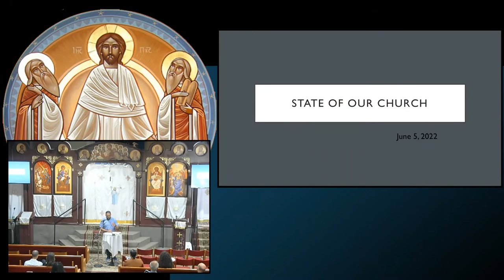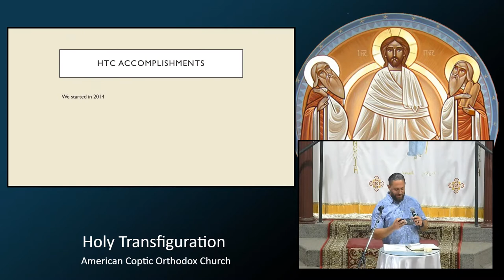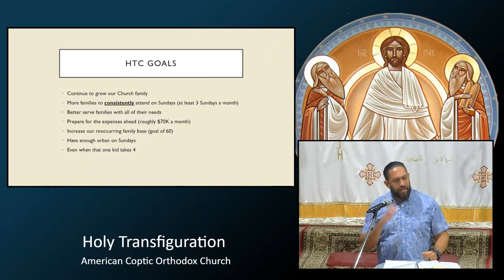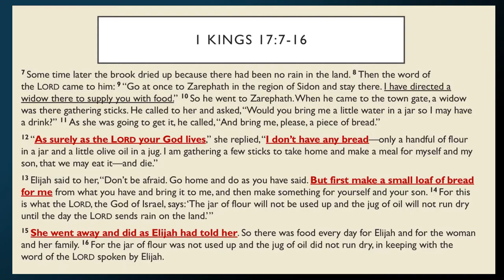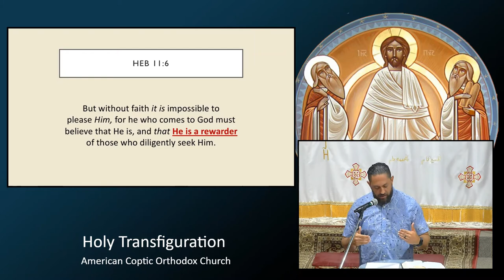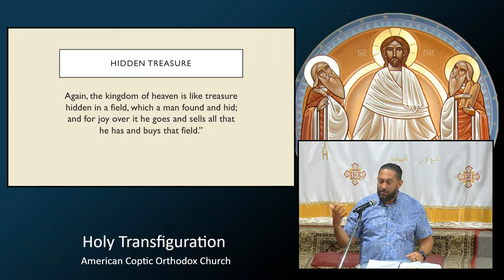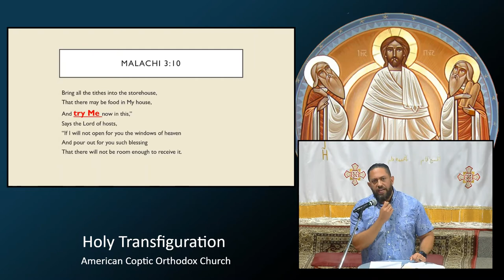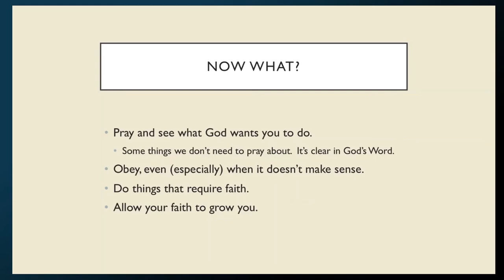Holy Transfiguration - State of the Church 2022